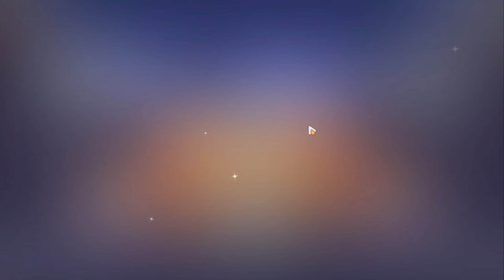Trying to take my daughter come home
[SEA Armada]
❖  Armadas:
◈  空の記憶 『Sky of memories』ID: 1024053「Tier V」
◈  おいしい  『Oishii』ID: 1000025「Tier V」
◈ 月の記憶 『Moon's memories』 ID: 1034778「Tier V」

About Us
◆  Chill armada that offers guidance thru out
◆  We encourage helping each other out when needed
◆  Easygoing community so dont need to worried about high requirements with fame and funds.
◆  If you feel like going hardcore, we have players that focus on maintaining RL abyss and 0.2%~2% memorial
◆  Joining armada discord is advised
✤ Active and friendly players around to chat and do coops.

Time stamps:
00:00 Start
00:51 Senadina Banner
02:38 Senadina Equipment Banner
03:25 Helia Equipment Banner
04:45 Dorm Crate
05:42 ETC
06:10 Helia Equipment Round 2
07:26 Random Banner pull
08:28 Bonus & End

CP: xintsu#6749 | 16717436 (retired)